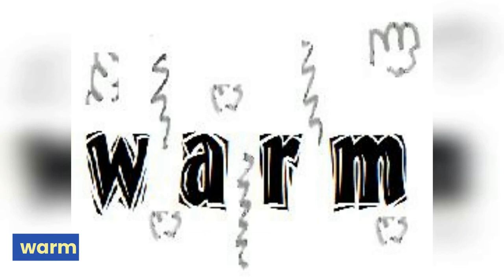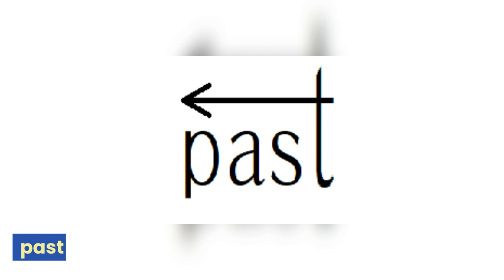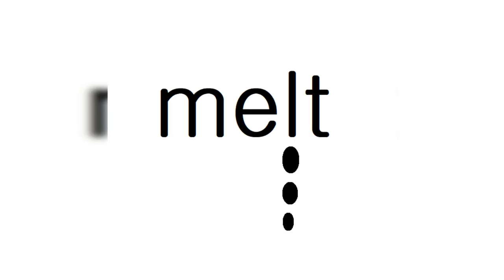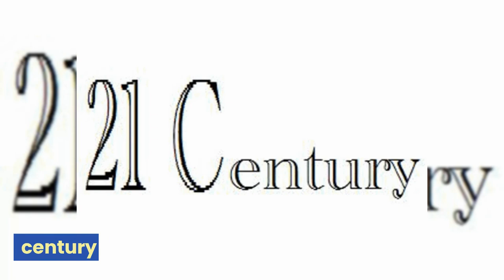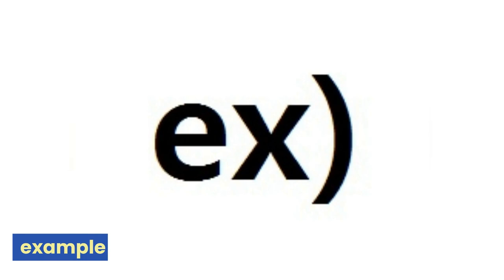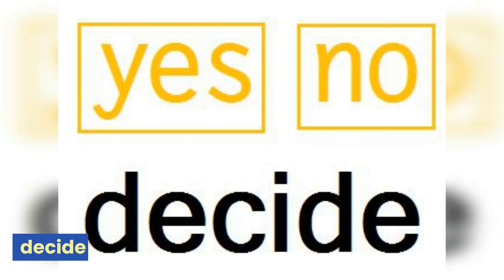3학년2과3과픽토리타이포영상